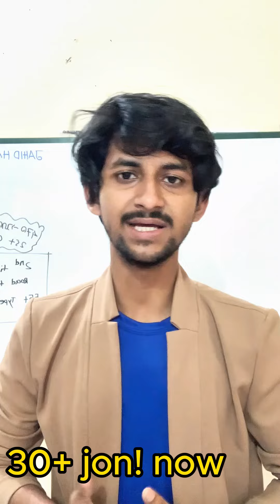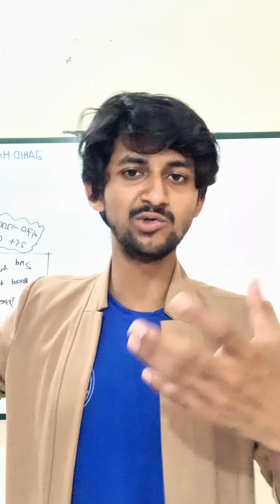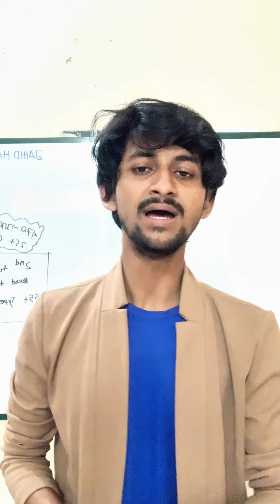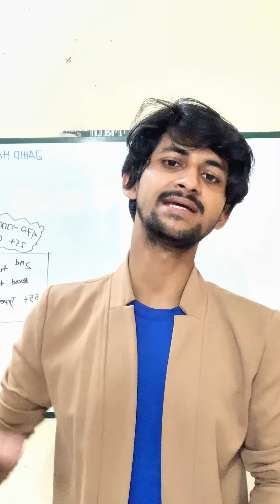সেকেন্ডে টাইমার এবং কৃষি গুচ্ছ কথা শুনো || gst 2nd timer || krishi guchho || sust || bau,dvm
কৃষিতে চান্স পেতে নিজেকে তৈরি করো।ভাঙো।নতুন করে তৈরি করো।একটা সত্যিকারের কোর্সে ভর্তি হও নামমাত্র মূল্য দিয়ে।যেখানে ৯০% কমনের নিশ্চয়তা।

মেন্টরশিপের ক্লাস ডেমো:

*কৃষি পরীক্ষার শেষ দিন পর্যন্ত সবরকম সাপোর্ট পাবে।*ডিজিটাল ট্যাবের মাধ্যমে যখন যেটাতে আটকাবে তখনি সমাধান দেয়া হবে।
*ডিপ্রেশন কমানোর উপায় হলো সঠিক গাইডলাইন যেটা তুমি কৃষি গুচ্ছ মেন্টরশিপ থেকে পাবে।

*ক্লাস পাবে মোট ৩০ টা।
*পদার্থ,রসায়ন,ম্যাথে কীভাবে পরীক্ষায় কম সময়ে,কম জাগায়,ফাস্ট ক্যালকুলেশন করবে মুখে মুখে সেসব শিখানো হবে পুরু সময় টা ধরে।

*এখানে একটা ক্লাসেই ২/৩ চাপ্টারের সব রকম টপিক শিখে ফেলতে পারবে ফলে বোরিং লাগবেনা ক্লাসে।সময় ও সেইভ হবে।

*কোর্সে পাবে কখন কী পড়বে না পড়বে এসব নিয়ে লাইভ ডিসকাশন।

**ভর্তির নিয়ম।
বিকাশ/ নগদ : 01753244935 সেন্ড মানি ৪০০৳ একই নাম্বারে লাস্ট ২ ডিজিট সেন্ড করলেই লিং দেয়া হবে।সাথে এই facebook privet group এ রিকুয়েষ্ট পাঠাবে লাস্ট ৩ ডিজিট দিয়ে।